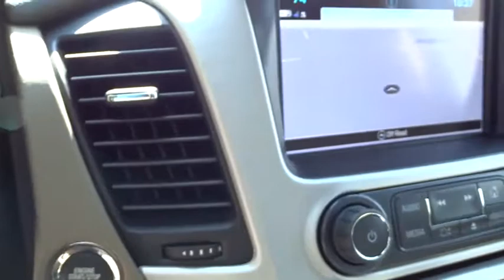2018 GMC Yukon XL Wilson, Rocky Mount, Raleigh, Wake Forest, Zebulon, NC 13725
White Frost Tricoat New 2018 GMC Yukon XL available in Wilson, North Carolina at Medlin Buick GMC Mazda. Servicing the Rocky Mount, Raleigh, Wake Forest, Zebulon, NC area.
2018 GMC Yukon XL SLT - Stock#: 13725 - VIN#: 1GKS2GKCXJR369257